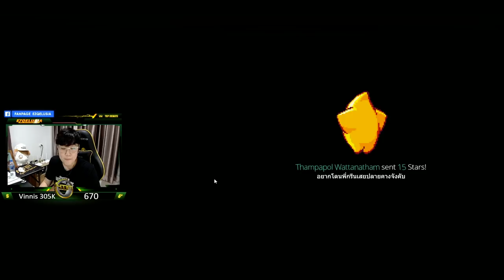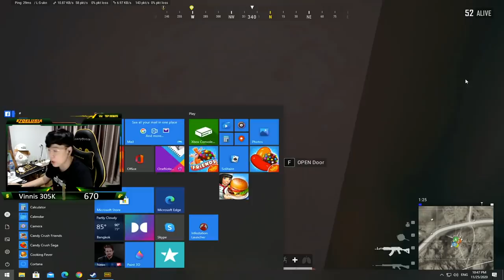PUBG | ไม่ไหวแล้ว ของมันขึ้น!